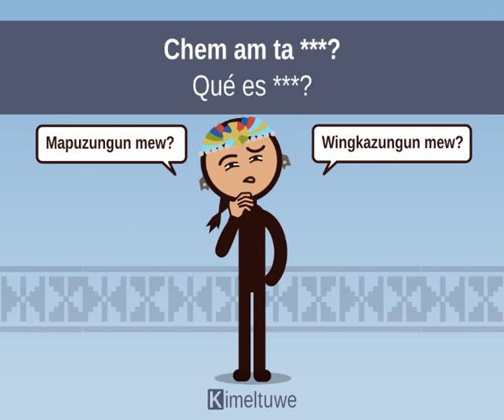Preguntas y solicitudes al aprender Mapudungun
Consultas y solicitudes básicas al aprender Mapudungun o Mapuzungun.
Ka kiñe! Ka wüño!
Chem am chi? / Chem am ta ***?
Zoy ñochi / ñochikechi / zoy newentu zunguafen.
Kimlan / azümlan.
Fey kay / fey müten